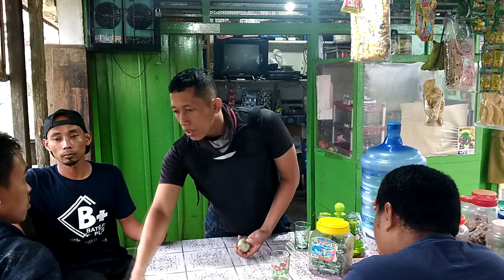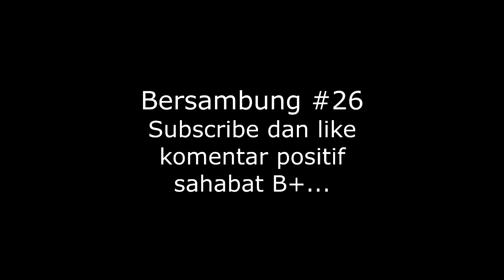Lawak Minang | ciri ciri calon penipu | Komedi Minang lucu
Komedi Minang atau lawak Minang terbaru cerita kehidupan sehari hari diangkat menjadi sebuah karya komedi keluarga dengan tujuan menghibur semua pelanggan Youtube
salam bateleplus B+...

bergabung bersama kami..di komunitas...
dalam video ini menceritakan sebagai tukang tukang becak lagi di jalan mendapat sebuah telor bebek di jalan dan dia saling  rebutan sama teman nya dan akhirnya telor itu retak hendak di jual ke kedai dia melakukan kecurangan supaya telor itu bisa laku dijual dengan cara menipu supaya telor itu laku di jual,tapi orang kedai tau dengan aksinya dan tidak jadi laku dijual